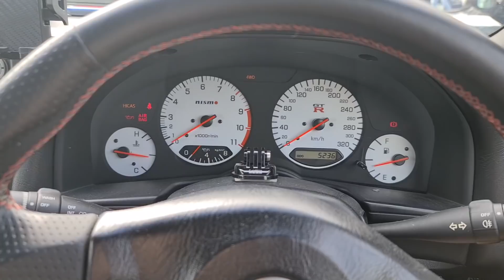Daikoku Klasiği | LC500 & R34 | Japonic